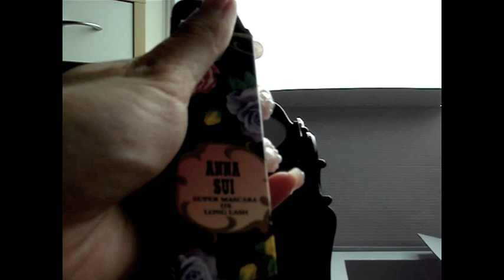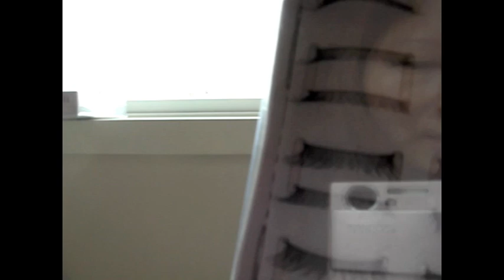Haul: Anna Sui & MAC To The Beach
Hi, girls, i just want to share with you my haul, i got an anna sui princess makeup dresser, which is kinda pricey, but it def worths it, it's sooo pretty.
and i also got 2 items from MAC to the beach collection
beachbound lipstick
bronzing powder in Golden